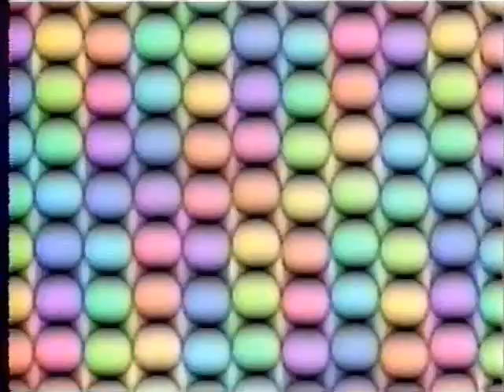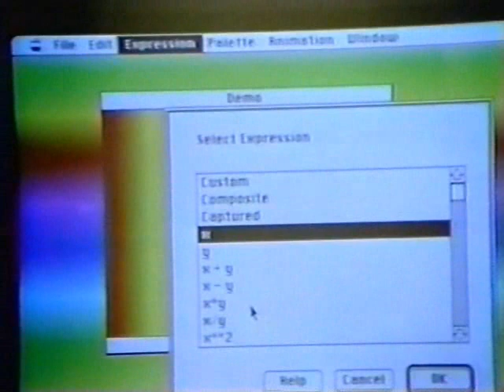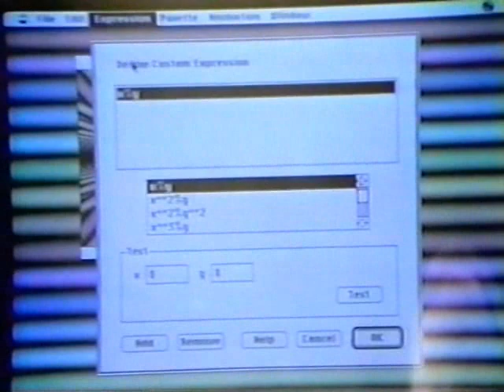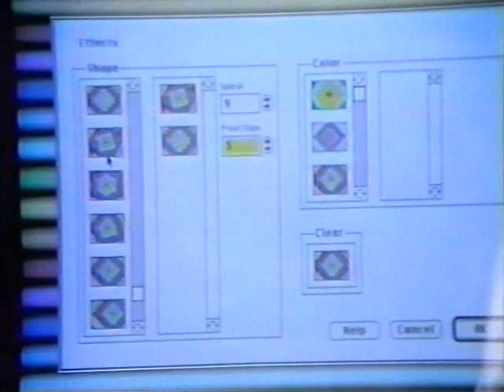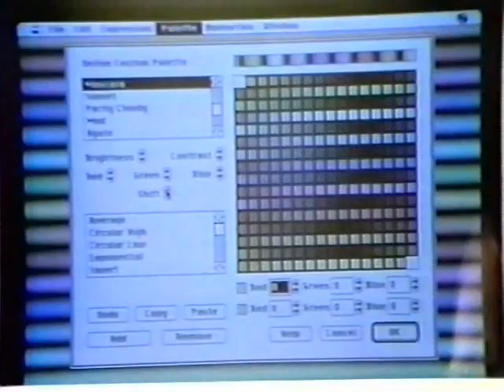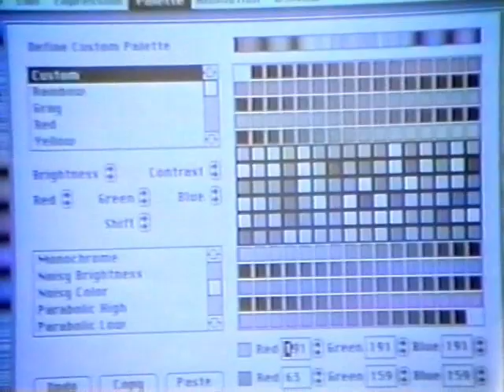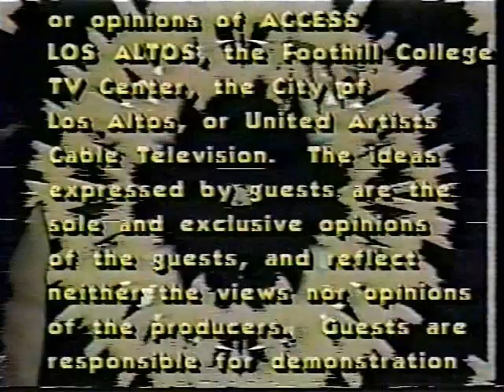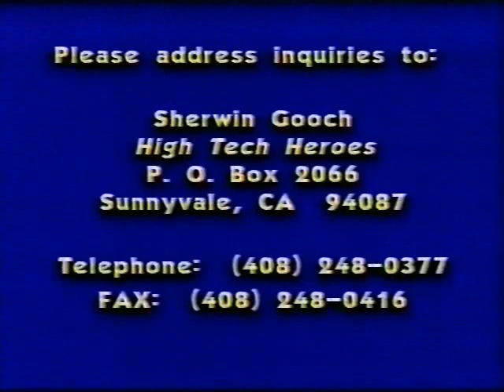High Tech Heroes, episode 33 Hud Nordin, Vid Synth Video Synthesizer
First aired on November 13, 1991

Host Sherwin Gooch interviews Hud Nordin who describes how his Vid Synth  video synthesizer software works.   Written for the Mac II, we see examples of operation and the user interface.   A fascinating look at computer graphics  history.

The show ends with a video art piece that utilized Vid Synth images for the backgrounds.

Educational, historical, and beautiful.

Edited for youtube by Bill Schaeffer.